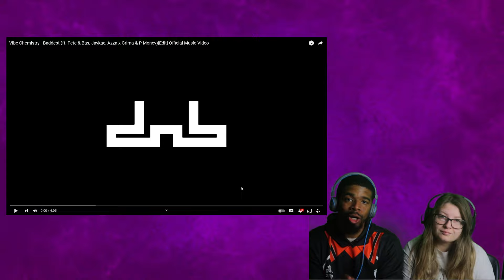Vibe Chemistry - Baddest (ft. Pete & Bas, Jaykae, Azza x Grima & P Money) | REACTION